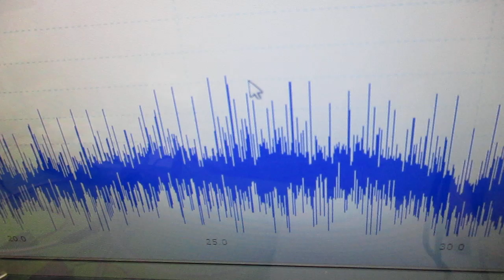メガヘルツの超音波発振制御プローブを利用した実験動画 ultrasonic-labo